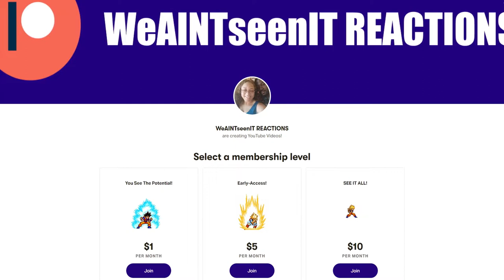Prepare for the Interview | Spy x Family Reaction Episode 3 Review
spy x family reaction. Bruh the genres these anime come up with are in insane. But this is our reaction to episode 3 of Spy x Family!

0:00 Intro
3:46 Episode 3 Reaction
18:33 Episode 3 Review